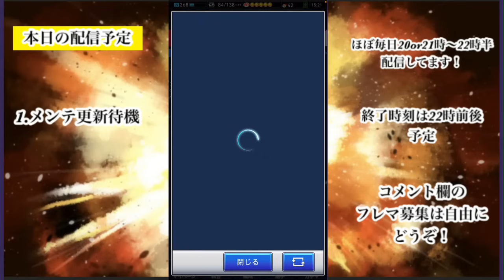【Jクラ】#2261 4/26(金)の更新チェック！ついに2024レギュラー登場で気になる選手はどんなカードに！？イベントは1/2外しのビクロ開催！解説も簡単にやります！jクラ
Jクラ24シーズン更新チェック再生リスト